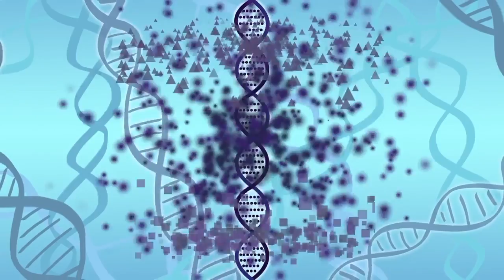Heavy Mink Music Film